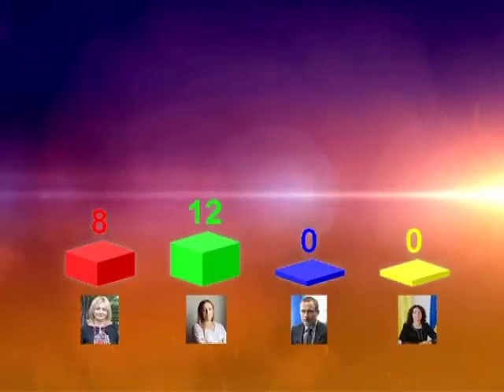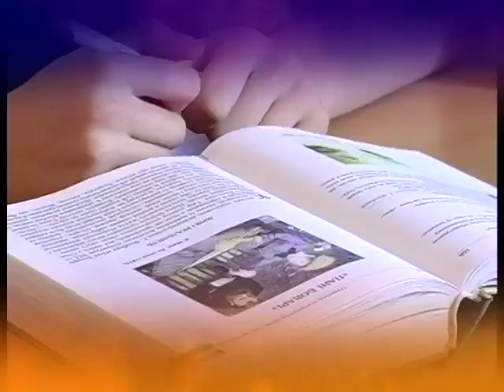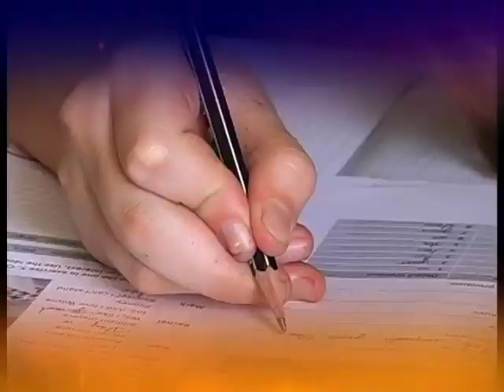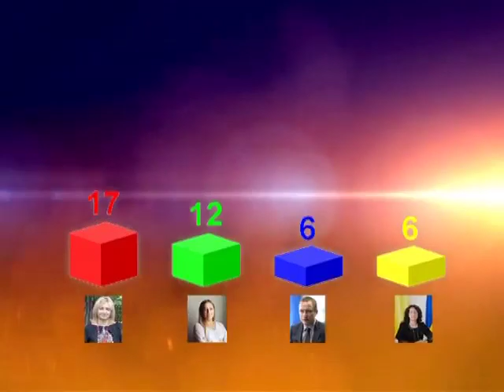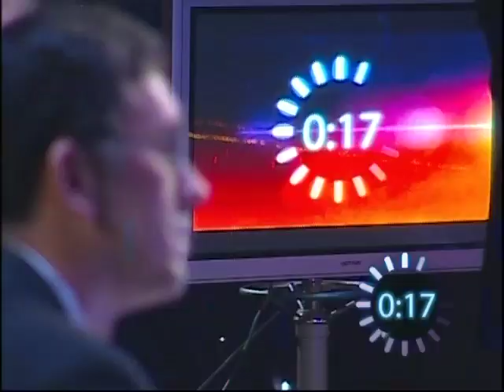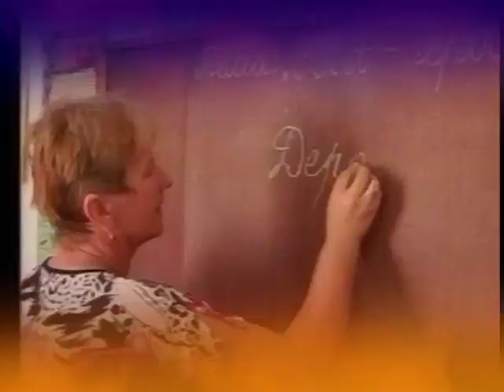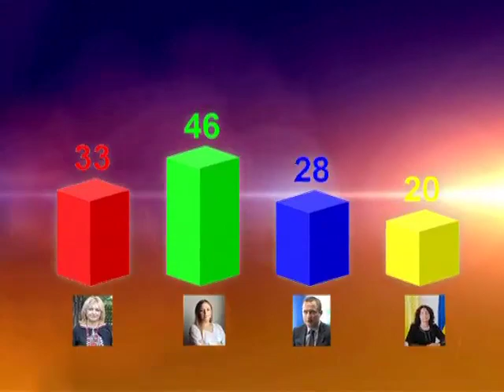Україна-Країна-Край. Освіта.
Рейтинг-Шоу «Україна. Країна. Край»